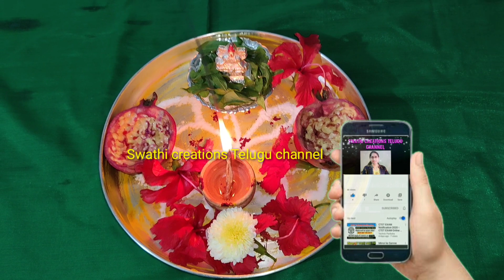శుక్రవారం/అతిపురాతన ధన వశీకరణ పక్రయ/ఈ డిప్పలలో వేసి తినండి/ఆకస్మిక ధనప్రాప్తి/lakshmi devi/